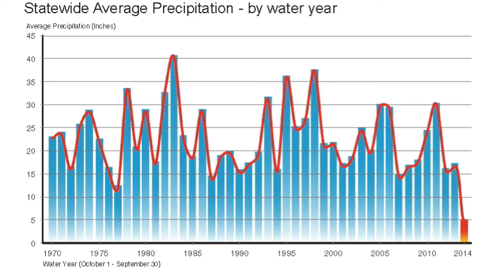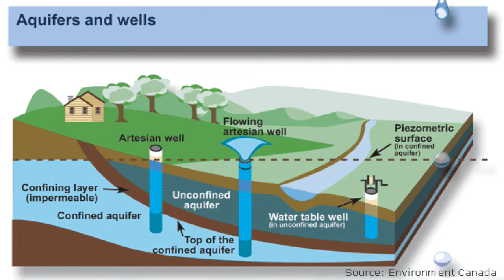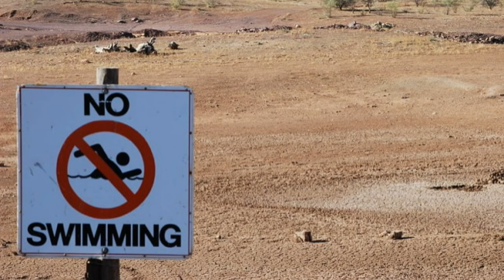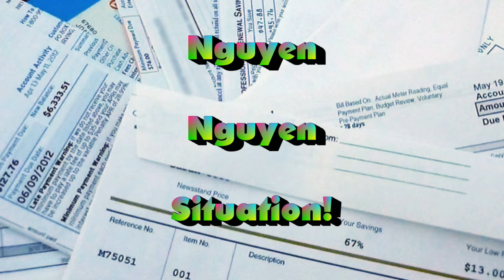Has California Run Out of Water?? California's Mega-Drought Explained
As many of you may know, (or may not, I'm not one to judge) the state of California is in a serious drought right now. We are running out of water and we only have a year's worth left. Unfortunately I happen to live in said state and it is starting to affect me and people I know. For those of you who don't live in California, watch this video to get a better understanding of what's happening. For those of you who live in the Golden State, watch the video too to see how to help make our water last longer than a year.